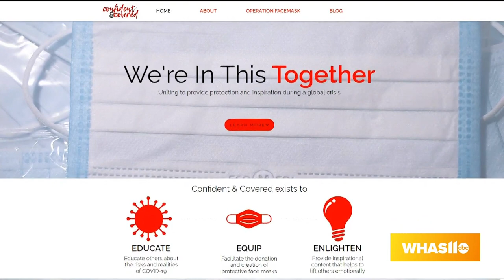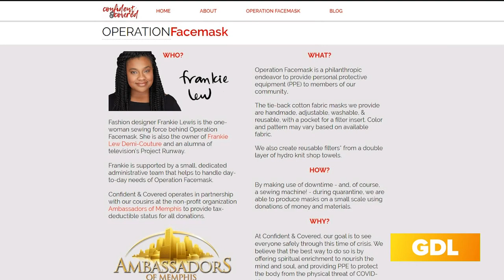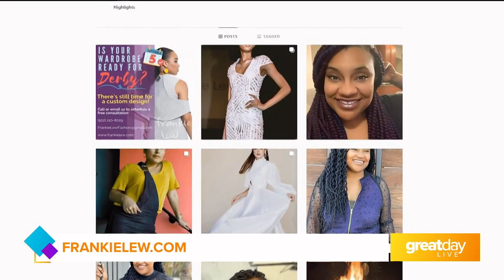Make a fashion statement with your mask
GDL host talks to fashion designer Frankie Lewis about making masks fashionable.